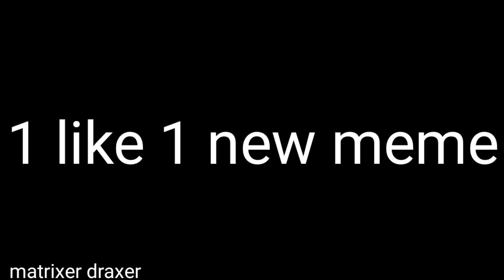1273 down the rockefeller street roblox dank meme